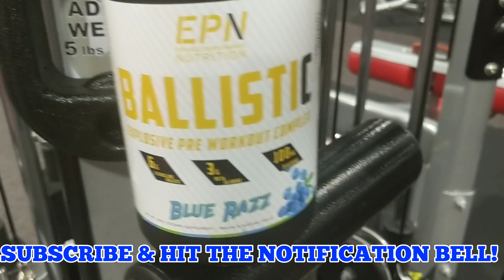Fitness Friday Ep. 10- Tricep Pushdowns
For this episode I highlight Tricep Pushdowns using 2 different bar attachments. I like using the longer bar attachment because you can go wide to target the outer tricep. I'm back to P.P.L. (Push, Pull, & Legs) lifting which I love lifting like this. I do this for 6 months and then go back to arm day and chest/back. Legs is always separate. Enjoy the video and if you have not subscribed, please hit the subscribe button and click the notification bell to get these videos as soon as they drop. love and peace!